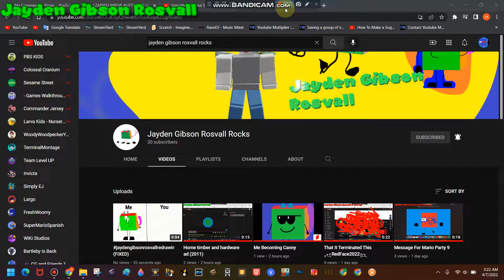Wait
by n